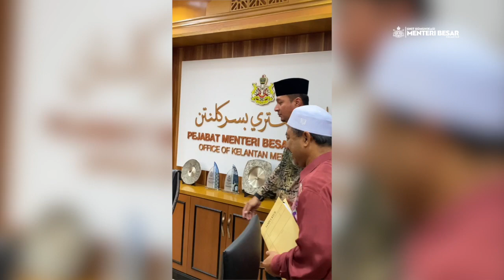Mesyuarat Jawatankuasa Kecil Kewangan Bajet 2024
YAB Dato' Panglima Perang, Menteri Besar Kelantan Mempengerusikan   Mesyuarat Jawatankuasa Kecil Kewangan (Bajet 2024) Negeri Kelantan.